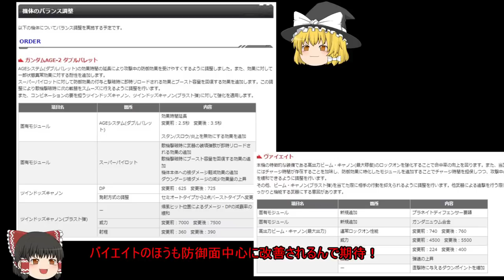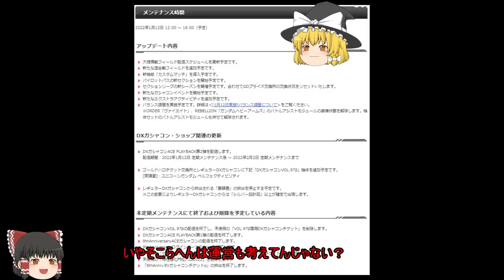【GundamOnline】ガンダムオンラインゆっくり実況 Part330 黄金デッキで凸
今回はオーダー側の金ピカ4機編成でシャングリラ2拠点マップに参戦してきました。
アカツキは武装は使いやすいですが、やはりDP軽減モジュ無しでDGレベル1なのがキビシイです。
デルタガンダムがコストは高いですがお手軽操作で凸刺さりやすいので、今の環境に合ってるかもしれません。

使用機体：デスペラード、ガンダム、アカツキ(オオワシ)、デルタガンダム